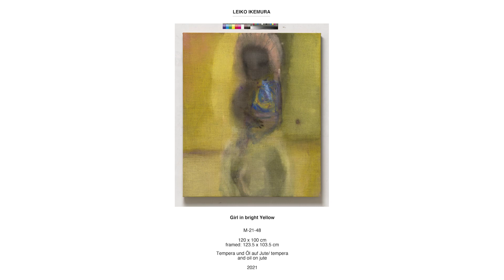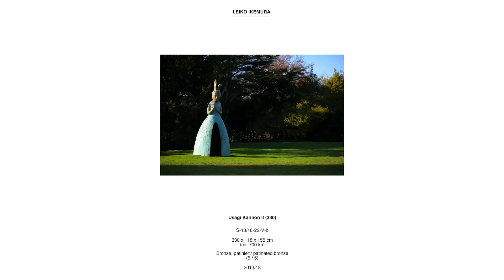Day 2 Conversation Platform curated by Thanks for Nothing | The myth as vector for Human Ecology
Participants: Leiko Ikemura, Maitha S. Abdalla, Elena Sorokina